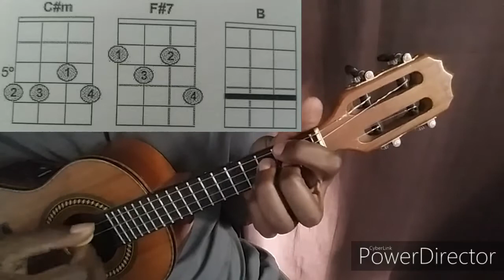Aulas de CAVAQUINHO INICIANTE; (Sequência de B Maior) 17° AULA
Esse é um Canal Tutorial Aonde Você Vai Encontrar Vários Vídeos Sobre AULAS DE CAVAQUINHO INICIANTE, INTERMEDIÁRIO E AVANÇADO, Vídeos Eu Cantando e Tocando Cavaquinho e Outros Instrumentos, Vídeos Musicais de Outros Artistas e Muito em Breve AULAS DE VIOLÃO P INICIANTE.